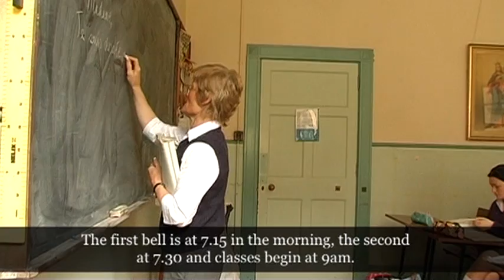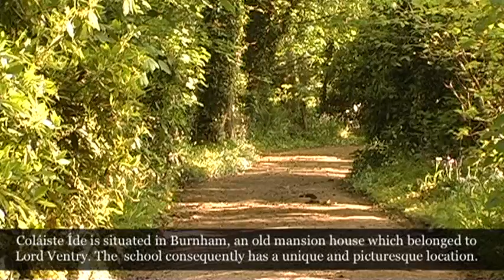Coláiste Íde promo